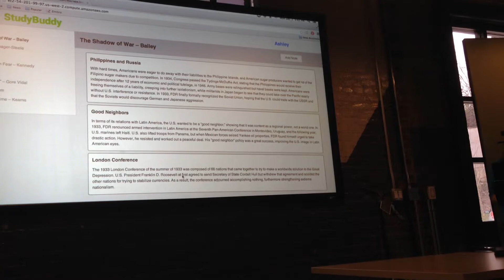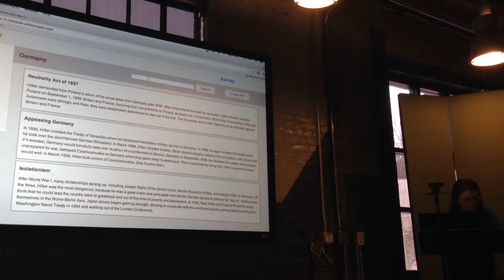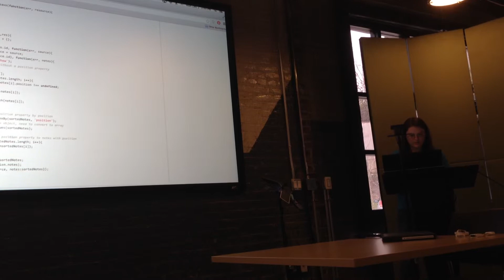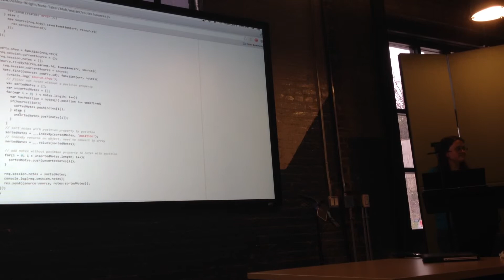Note Taker - a Node.js application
Ashley Wright of the Nashville Software School demonstrates an application she wrote in Node.js, Jade, Less and MongoDb.

I was the instructor.